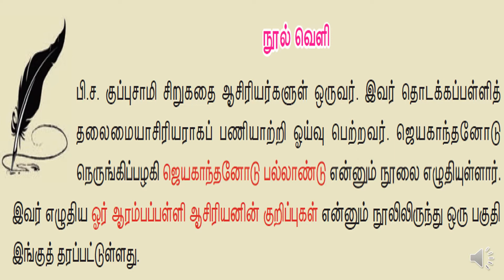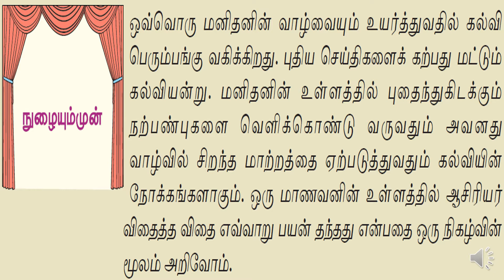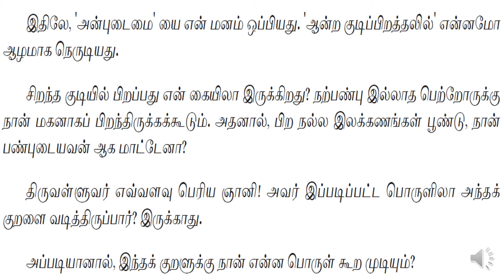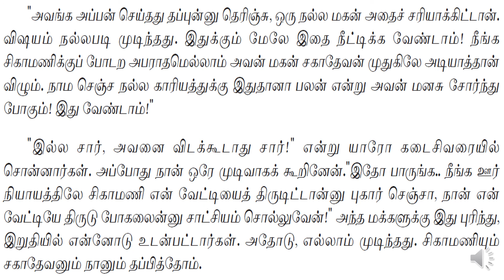எட்டாம் வகுப்பு | தமிழ் (இயல் - 4) | துணைப்பாடம் - ஆன்ற குடிப்பிறத்தல்